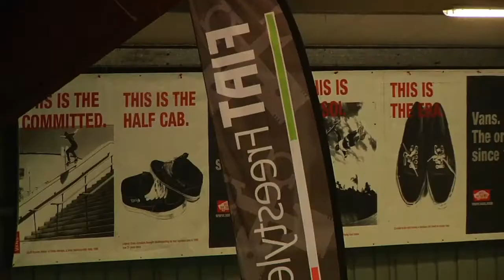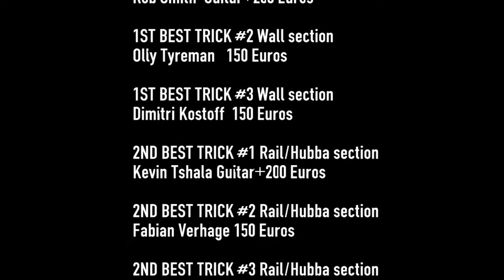Best Trick Contest VANS Shop Riot 2011 Chelles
Filmed & Edited by:
Eduardo García-Villalón Jiménez